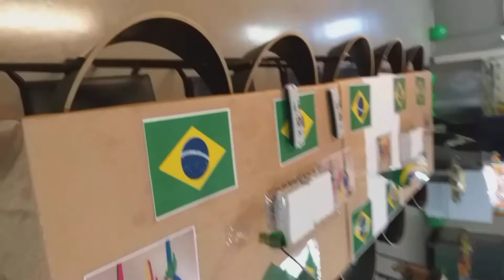Dinner 28/9/2019 on work :Mahogany Bravo offshore Trinidad bptt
Brazilian flavours..